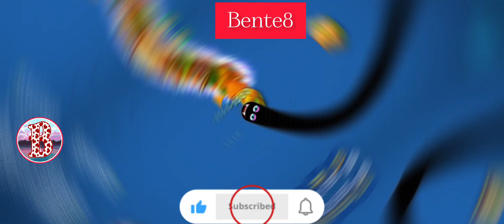Wormszone.io Magic BLACK Slither Snake best trolling